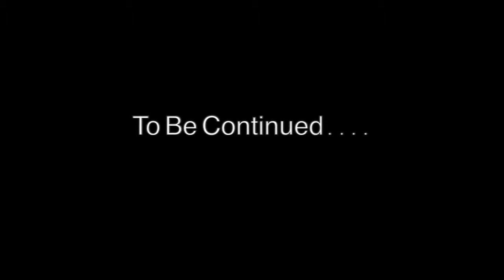Mike Henn 'Sorry Momma' Filmed By The Moon Guys